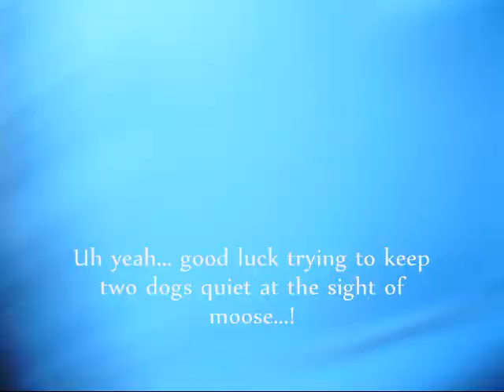Algonquin Park moose, July 2011